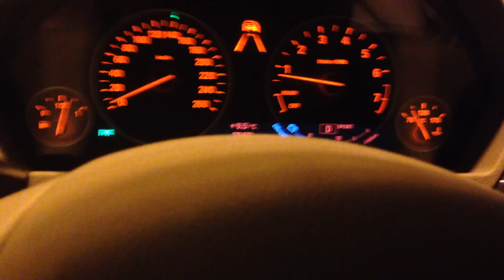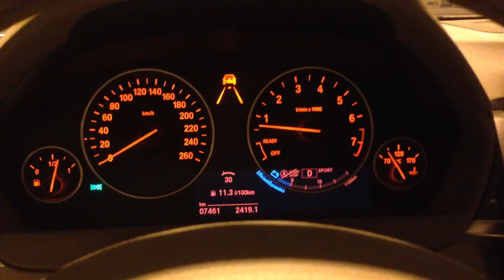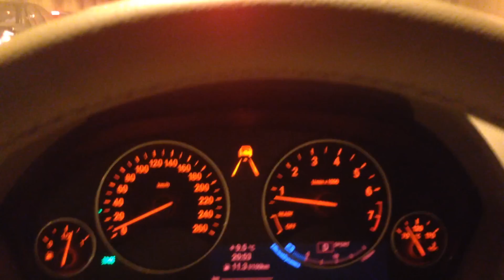Нюансы работы круиз-контроля в BMW